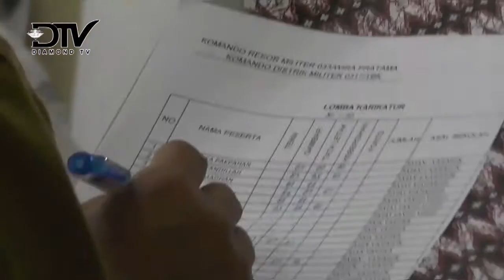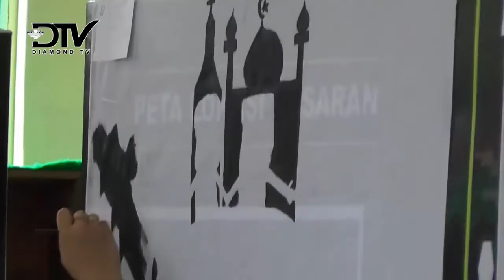MAKODIM 0317 TBK GELAR LOMBA LUKIS DAN KARIKATUR TINGKAT SLTA